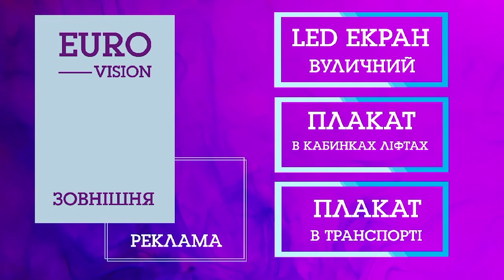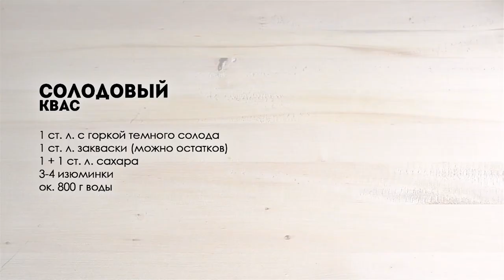Секс під час вагітності | жіноче ток-шоу 3G+M | телеканал Вітер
У сьогоднішній програмі ведуча ток-шоу «3G+M» Катерина Лунгул, вирішила поговорити на тему, яка хвилює не тільки жінок, але й чоловіків. Адже у багатьох пар виникає багато питань щодо того, яким має бути статеве життя під час вагітності. Розберемося  у студії чи можна займатися сексом на всіх термінах вагітності, як  відкрити чакри своєї сексуальності і не забути, що ти жінка та не соромитися своїх бажань?

Гості програми:

Надія Райх –  сексологиня, психологиня, гіпнотерапевтка;
Анна Гришко – гінекологиня;
Юрій Тушевський – молодий батько.

Також для вас постійна психологічна рубрика від Анни Колєвої у якій поговоримо про самооцінку.
А приготувати щось смачне можна разом з кулінарною блогеркою Галиною Артеменко.

Партнери проєкту:
- рекламна агенція «РІКмедіа» та директор Олександр Рацул;
- студія «АПАРТАМЕНТИ Наталії Горбачової»;
- стиліст-візажист - Світлана Харламова.